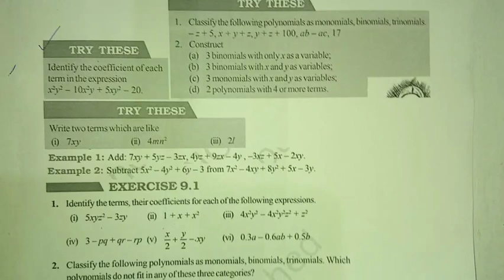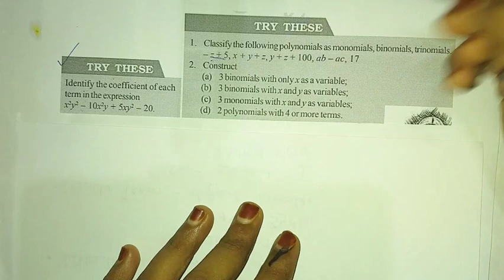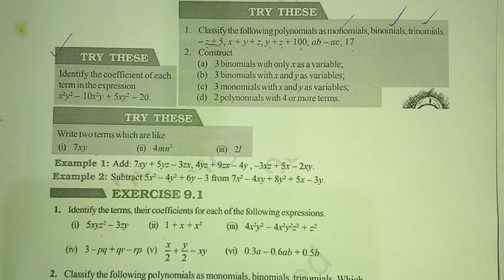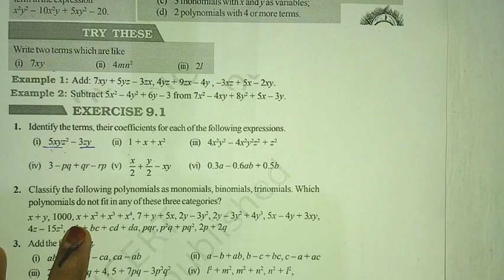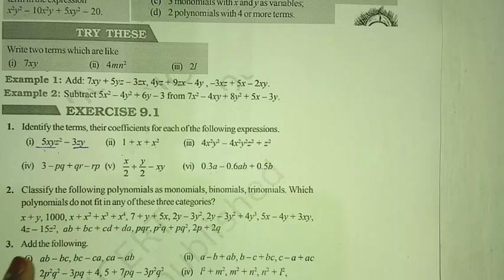CLASS 8 MATHS CH -9 ALGEBRAIC EXPRESSION EXERCISE 9.1 EXPLAINED IN MALAYALAM